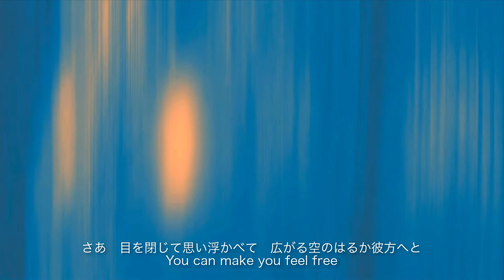Live Today K's Works